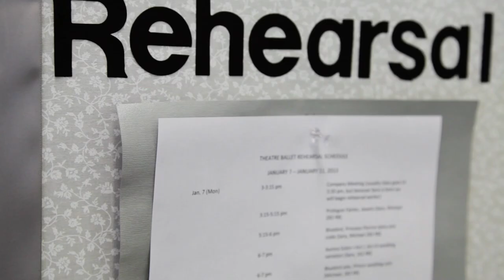BYU Arts Student Profiles - Hilary Wolfley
Hilary Wolfley, a dance major at Brigham Young University, is portraying Aurora in the BYU Theatre Ballet production of Sleeping Beauty.